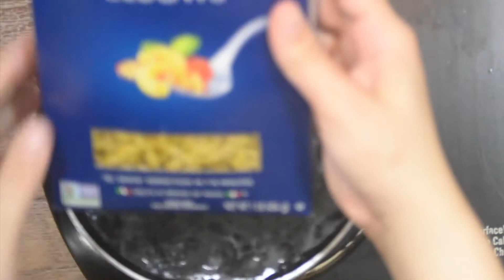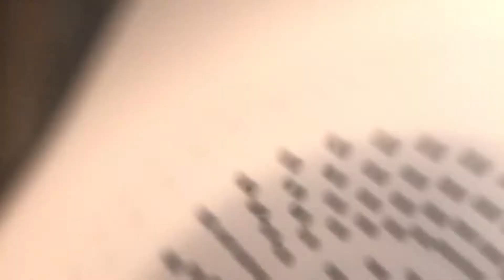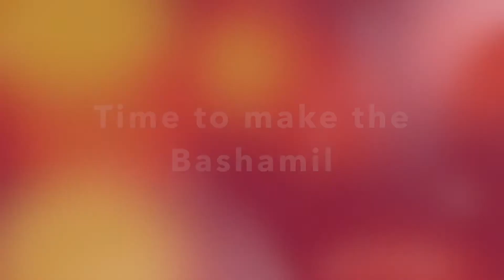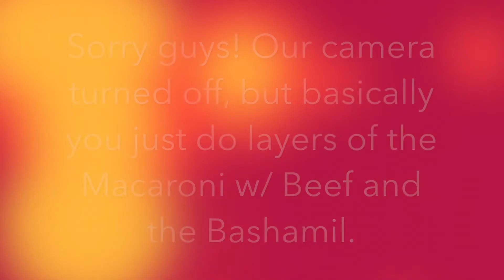Macaroni with Bechamel and Cheese Recipe/ Very Easy/Fast/ Pasta/ Cheesy/ Walmart/ Béchamel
Hey guys!!!  We will be showing you all how to make our traditional Macaroni with Bechamel dish. Trust me guys on this, you will never regret this recipe and it the best!!! We did accidentally spell Bechamel wrong in the video, but I hope you still enjoy
Please show love.